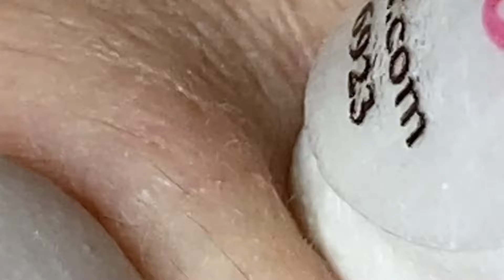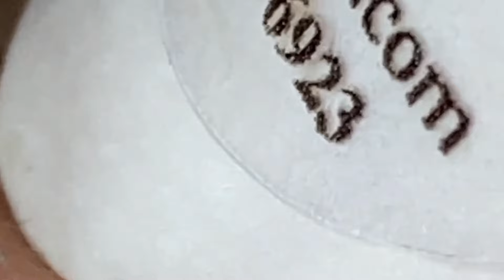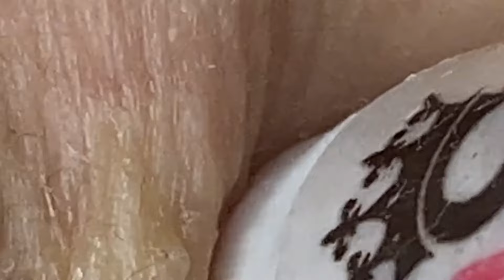احنا نحب ما نمتلكه الحياة الجميلة #1279